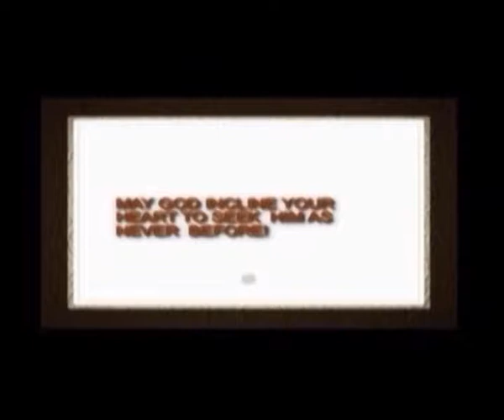CHRISTMAS CAROL BY MASTERS VESSEL SEMINARY OSUMENYI ACNN B